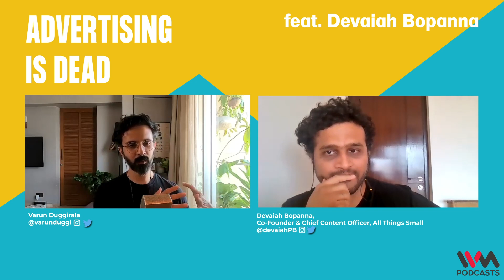Advertising is Dead Ep. 133: "Evolving the Value of a Writer" feat. Devaiah Bopanna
The journey of writers in the broader content space has always been an evolving beast. And, while opportunities have increased and value is scaling up there is still a long way to go to truly value writers for what they bring to the creative process.

On this episode, Varun is joined by Devaiah Bopanna, Co-founder & Chief Content Officer at All Things Small.

Devaiah digs into his process in perspective on writing and also makes us understand his view on the larger ecosystem. He also talks about his recent work with the CRED campaign.

Talk to Varun Duggirala on Twitter and Instagram: @varunduggi